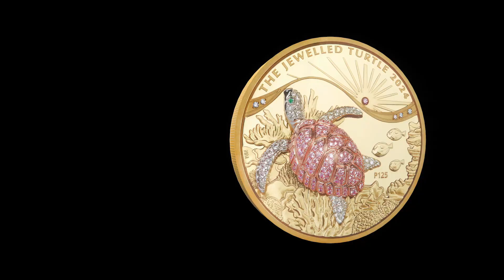The Jewelled Turtle - 10oz Gold Proof Coin $2500 Australia 2024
Gsbcanada Present: The Jewelled Turtle - 10oz Gold Proof Coin $2500 Australia 2024

Interested? Please visit Gsbcanada.com

The Jewelled Turtle is the 2024 addition to our Masterpieces collection of exclusive numismatic pieces. Crafted with exquisite skill from 10oz of 99.99% pure gold in proof quality, the sumptuous work of art features hand-set pink diamonds from the famous Argyle Diamond Mine in Western Australia’s Kimberley.

Key features:
    Proof quality 99.99% pure gold
    Three-dimensional turtle crafted in 18-carat gold
    Hand-set with approx. 2.22 carats of pink and white diamonds
    Special ‘P125’ anniversary mintmark
    Australian legal tender
    The seventh edition in The Jewelled Series
    A limited edition of only eight - made to order

Wisdom. Longevity. Healing.
The Perth Mint's most luxurious annual releases, coins of The Jewelled Series, owe their artistic inspiration to significant animals in mythology and across cultures. Like its stunning predecessors, The Jewelled Turtle is mounted with a three-dimensional 18-carat gold representation of a sea turtle. Its carapace is hand set with 112 exceptionally rare Argyle Pink Diamonds™, while its head and limbs are set with 52 natural white diamonds and two emeralds for eyes. A further five white diamonds are set in a ribbon-shaped line symbolising the sea surface, with an Argyle Pink Diamond™ at the heart of a stylised sun.